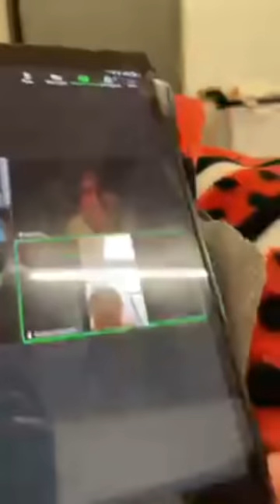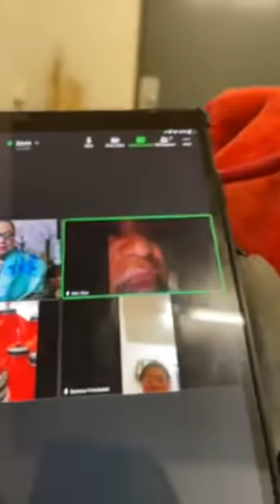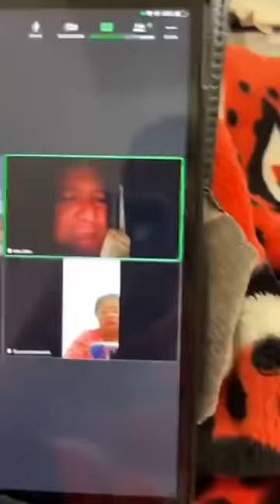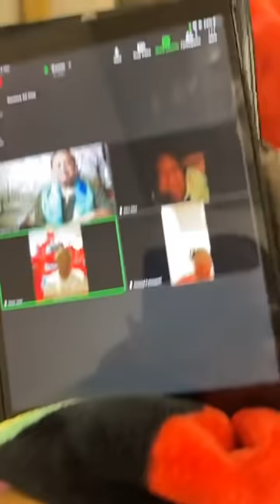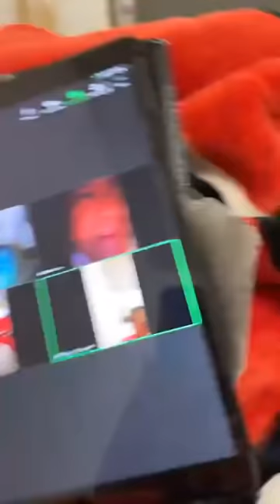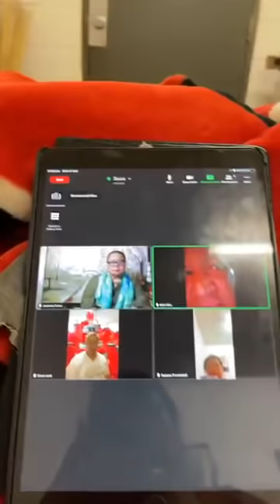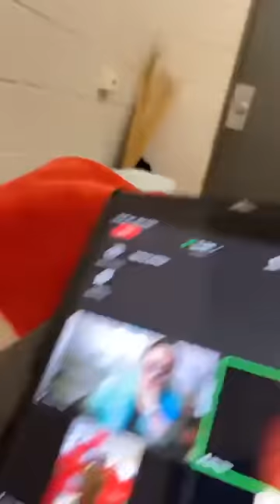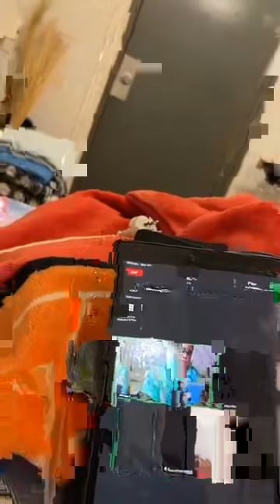FAKA'IKAI'I MAMAFA 'E SEMISI SIKA KUO NE SITU'A MEI HONO KAUNGA CORETEAM KAE 'ALU KA SIAOSI POHIVA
PEA MOU FANONGO HENA KEMOU SIO 'O 'ILO 'A E KOMO 'UTO PEA MOU 'OTU LOI 'A ASIATA MASIMA 'OKU TUFAKI HOLO HE OPE. 'E TUKU NAI 'A FE 'IA 'A E LOI 'A ASIATA, 'E TUKU NAI 'A FE 'IA 'A E LOI 'A PIVENI PIUKALA? 'E TUKU NAI 'A FE 'IA 'A E PUTA LOI 'A SIAOSI POHIVA? 'E TUKU NAI 'A FE 'IA 'A E PUTA LOI 'A TU'I UATA?

MOU TU'U MA'U HE MO'ONI MOE TOTONU HE KO E UI MAMAFA IA KI HE KAU CORETEAM MEI HE 'ENAU SI'I KAU POUPOU.

ME'A MAKEHE 'OKU OU FIELAVELAVE ATU AI 'E KAU PTOA, 'OKU 'IKAI KE SAI HOMOU TAKI HE CT. KO E TAHA TOTONU KE HOKO KO HOMOU TAKI KO MATENI TAPUELUELU. KO E LELEI TAHA IA HE KAU FAKAFOFONGA LOLOTONGA, PEA KO IA PE 'OKU NE MA'U E NATULA HA TAKI LELEI.